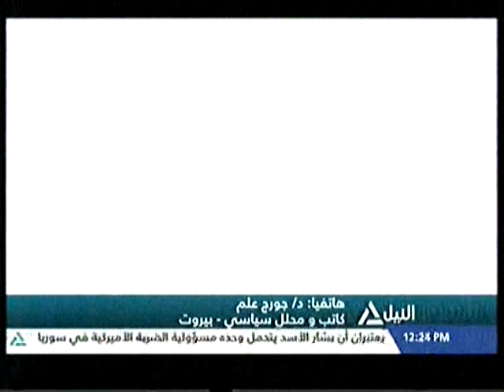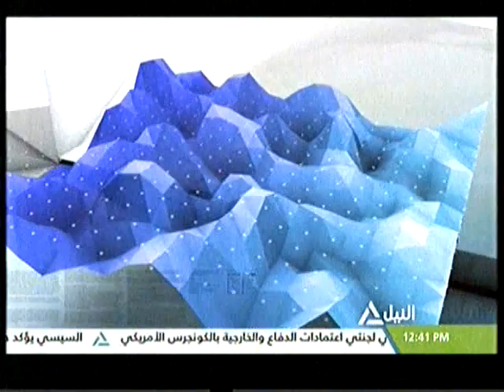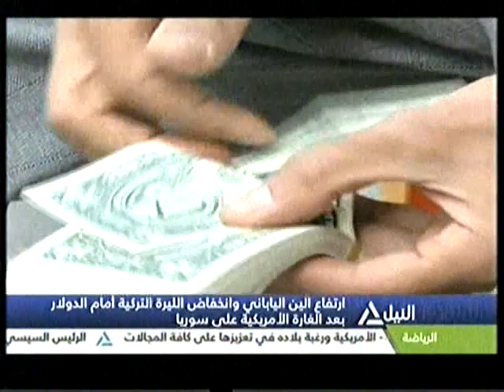بانوراما النيل الثانية عشر ظهراً 7-4-2017